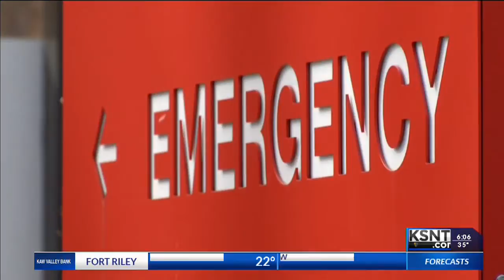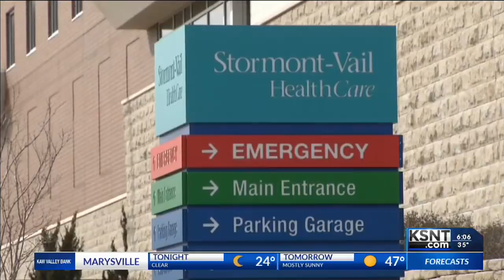CDC warns of overusing antibiotics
This week is National Antibiotic Awareness Week.